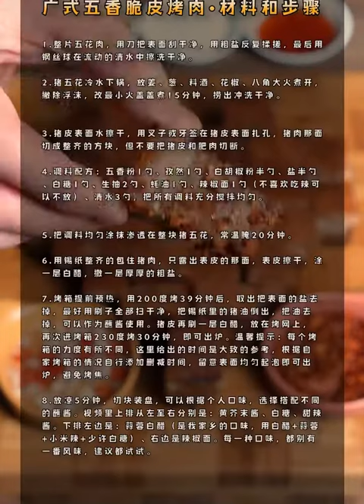春節回家露兩手，再放一個大招，打造無法撼動的家庭地位【廣式脆皮烤豬五花】深夜吃點啥